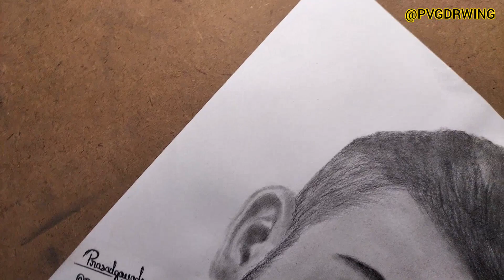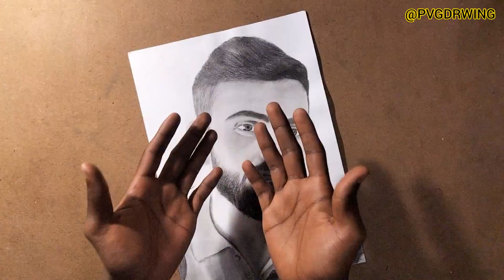how to draw VIRAT KOHLI face' step by step easy || virat kohli sketch || Tutorial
[ 𝗧𝗵𝗮𝗻𝗸𝘀 𝗳𝗼𝗿 𝘄𝗮𝗰𝗵𝗶𝗻𝗴 𝘁𝗵𝗶𝘀 𝘃𝗶𝗱𝗲𝗼]

my name is Prasad V. Gavade.
From here you can improve your drawing skill.
l hope you enjoy my video and find them helpful!

paper:- 210gsm ivory drawing paper.

pencil:- 2B,&10, lead pencil

ear cooton sweg

tissue paper

This Tropic:-
how to draw outline,
how to draw outline from mobile phone,
how to draw free hand outline,
how to draw outline very easily,
how to draw freehand outline,
how to draw outline for beginners,
how to draw outlines perfect,
outline tutorial in hindi,
how to draw outline using grid method,
how to draw perfect outline from phone